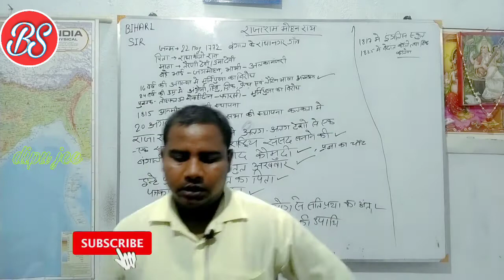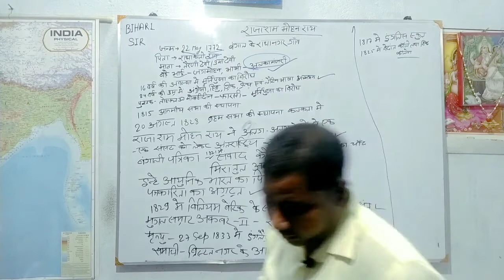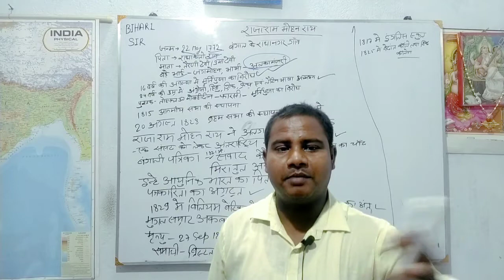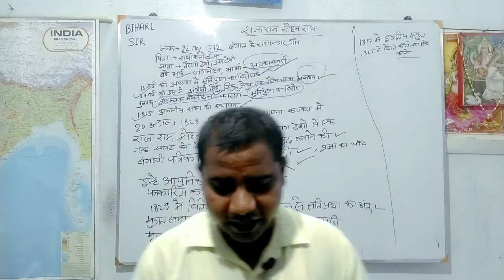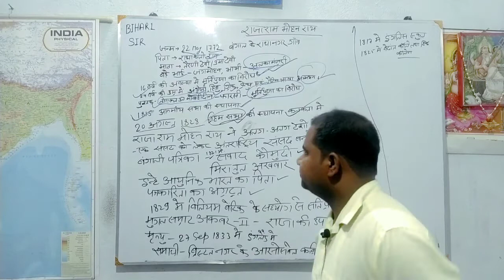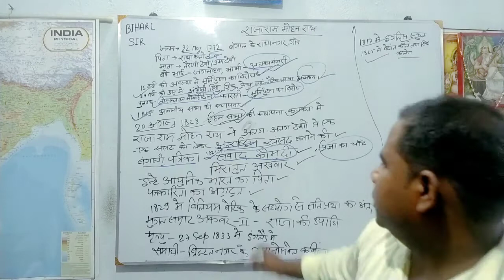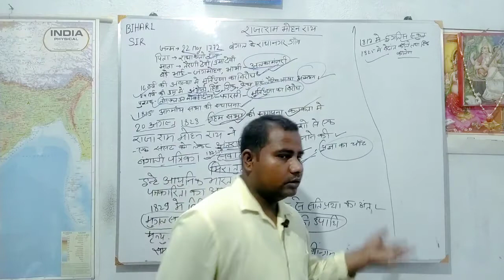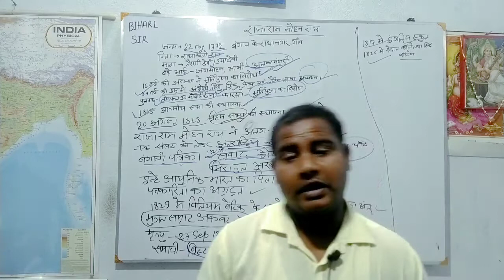राजा राम मोहन राय |Raja Ram mohan Ray |अलका मंजरी |सती प्रथा |usc, railway, ssc,Daroga,sscgd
Raja Ram Mohan Ray,जगमोहन, भाई अलका मंजरी भाभी, माता उमा देवी, पिता राधा कांतो राव